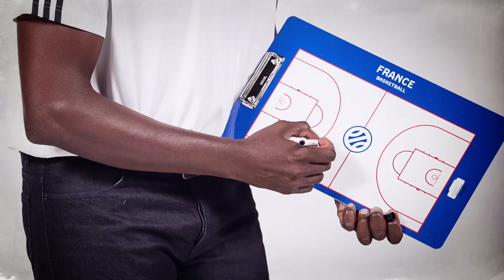"Tu préfères" avec Moustapha Fall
Monaco ou Antibes, Lakers ou Clippers, Nelhomme ou Collet ? Une minute pour tout savoir sur Moustapha Fall.